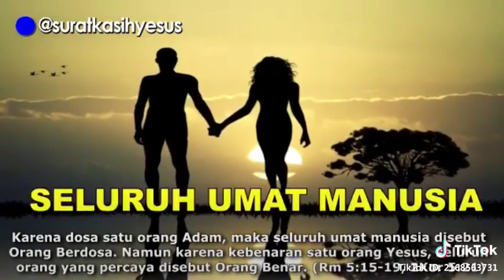YESUS selalu MENGAMPUNIMU